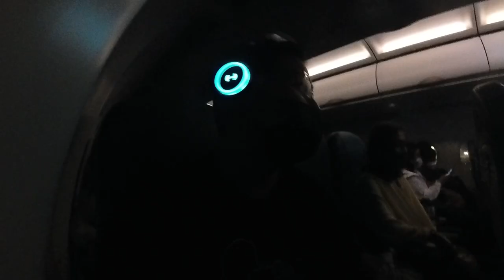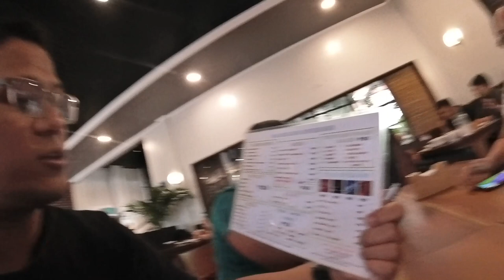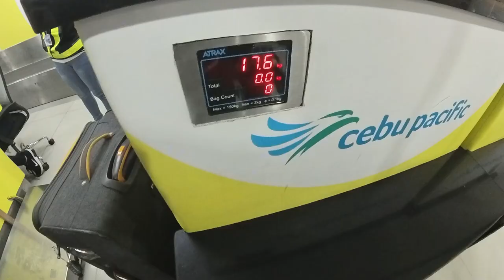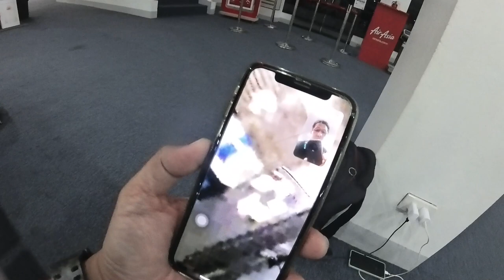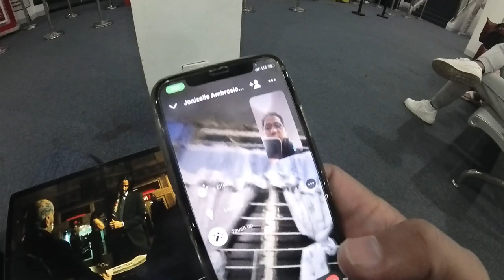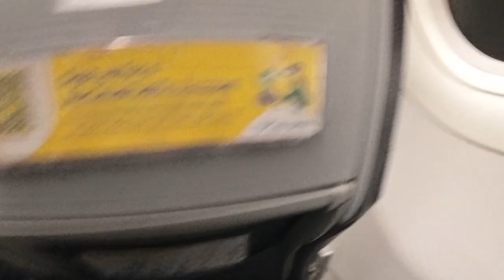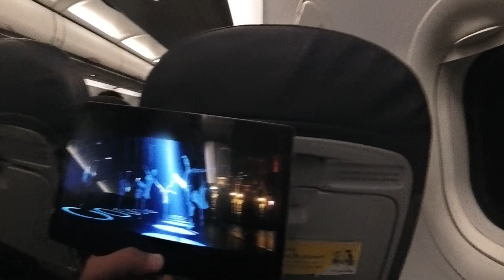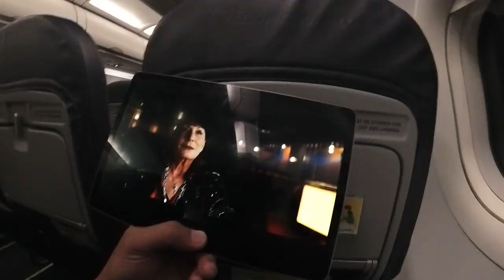Goodbye Visayas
Good day peeps! It's the finish of our Visayas field work and another great experience in working in the place.  Great food, and of course the hospitality of the people involved during our data collection.   Another one for the books.  See you again!